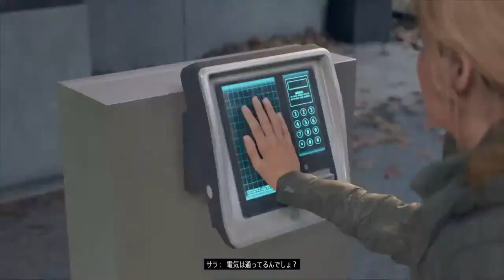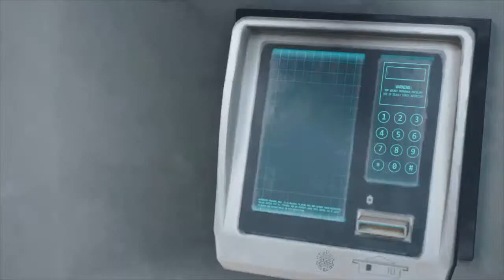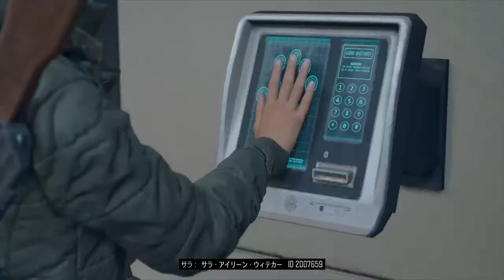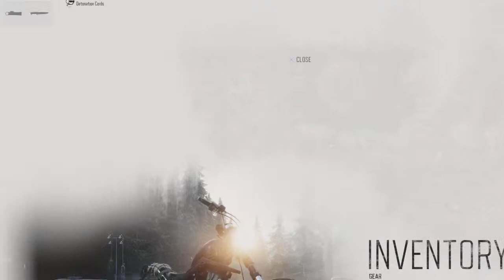#12 ( days gone ] horror game anata aitai